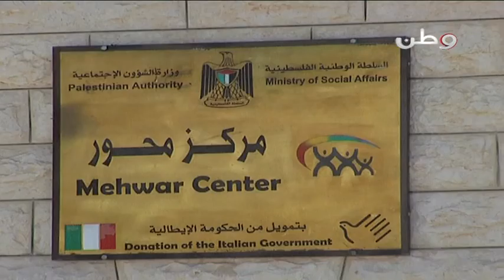الاعتداء الجنسي على المرأة داخل الاسرة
تتناول الحلقة الأولى من برنامج شعاع الامل الذي يبثه تلفزيون قضية الاعتداء الجنسي ضد المرأة من قبل احد أفراد أسرتها .